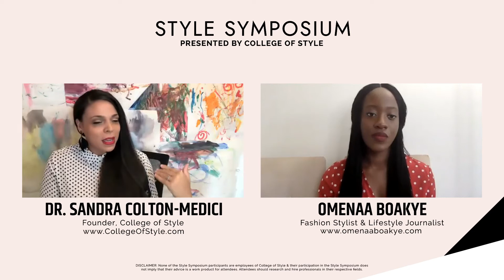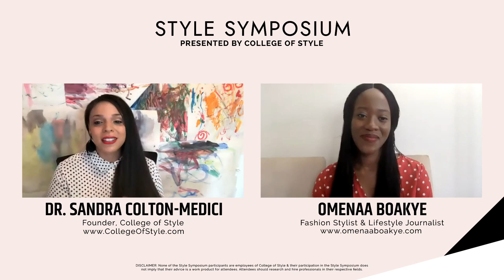Style Symposium - Omenaa Boakye Interview - Fashion Journalism & Fashion Styling Career Advice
Presented by College of Style, The Style Symposium held on September 1, 2021 brings together experts from fashion, beauty, and leadership to discuss the impact all three have on business.
The event was created to provide helpful tips for small business owners and entrepreneurs to lead with confidence across all platforms by bringing out your authenticity and confidence.

Guest Speakers include: Phoebe Dawson, Dr. Miemie Winn Byrd, Roy Haidar, Rinnie P. Styles, Nikki Dalonzo, Lisa Vian Hunter, Lorane Rhoden, Pentené Milner, and Omenaa Boakye.

Listen to Sweet Bytes with Sandra - Podcast on Apple Podcasts

TEMPLATE DESIGN SUMMIT (June 2-4, 2022), Register Now at this LINK (It's Free!)

ABOUT SANDRA:
I'm an entrepreneur, educator, and author. I help driven entrepreneurs like you discover & develop their unique passion and build personal and business brands. After 30 years in the entertainment industry, appearing in TV shows, films, commercials, and on tour, I pivoted and obtained my Doctor of Education from USC. Now, I create visual branding to stop the scroll on social media and strategic messaging to let your voice shine through to attract your ideal clientele.

If you are a small business owner, entrepreneur, influencer, or content creator, then keep watching. I make content just for you on personal branding, design, communication and content strategy, and online growth. I'm so happy to have you here. If you like what you see, give my channel a follow to stay up-to-date with videos each week to get you to the next place in your business.

xoxo,
Sandra Colton-Medici